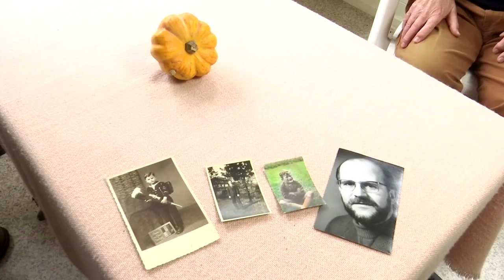Kriegsende 1945: Als die Rote Armee in Berlin eintraf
Am 8. Mai 1945 war Günther Böhm 15 Jahre alt und lebte in Berlin. Der 90-Jährige berichtet vom Kriegsende in Europa und zieht auch Bezüge auf heute.